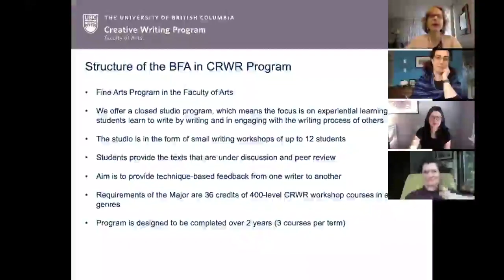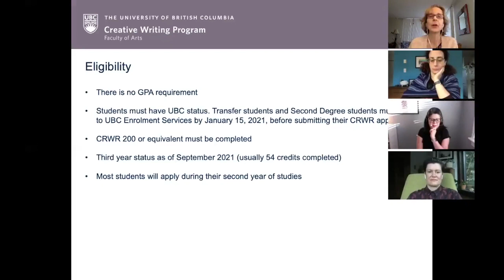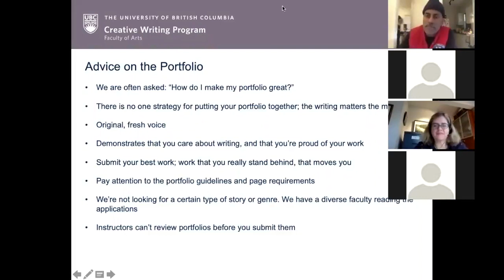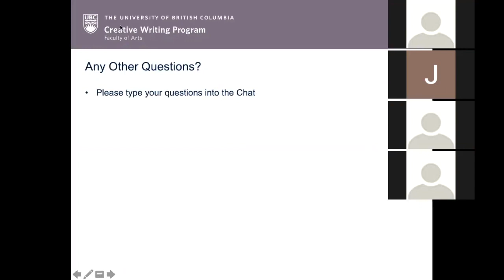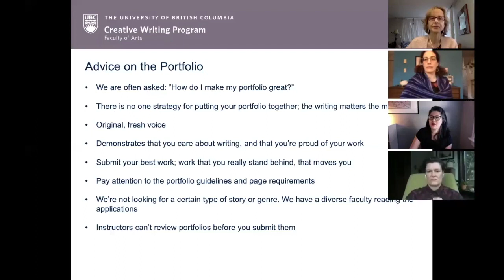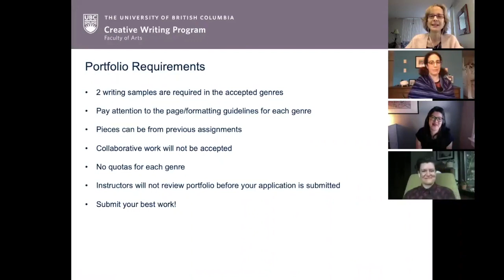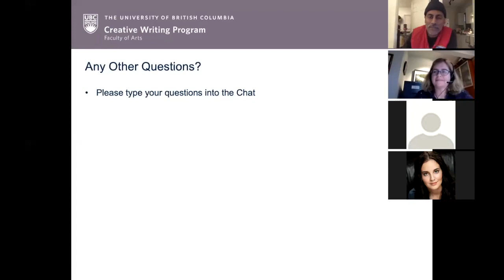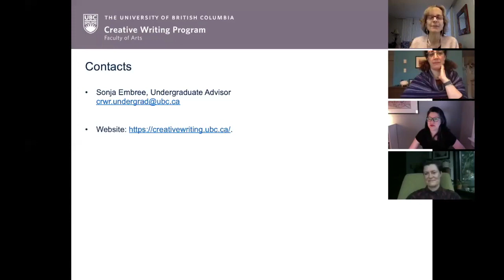BFA Information Session 2020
We held this session November 30, 2030 to provide information about the application process and answer questions from potential applicants.